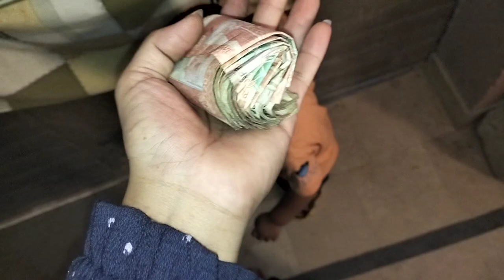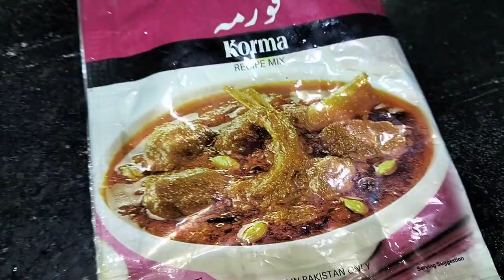chicken qorma recipe